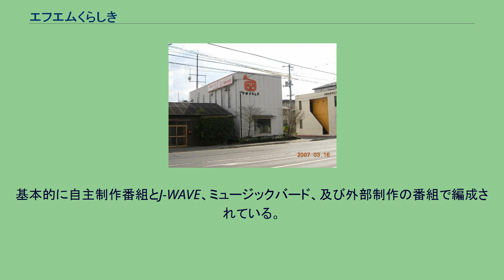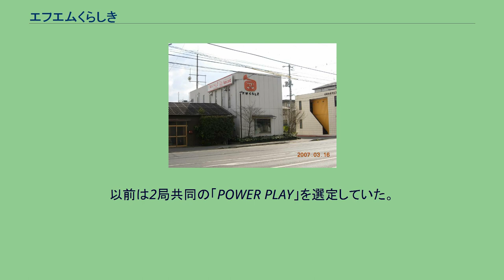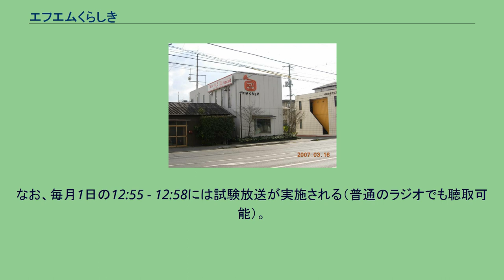エフエムくらしき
中国・四国地方のコミュニティ放送局
株式会社エフエムくらしきは、岡山県倉敷市と総社市の一部地域を放送区域として超短波放送（FM放送）をする特定地上基幹放送事業者である。
FMくらしきの愛称でコミュニティ放送をしている。
1996年（平成8年）12月24日に岡山県内初の民間FM放送局として開局した（県域放送のFM岡山は約2年3ヶ月後に開局）。
基本的に自主制作番組とJ-WAVE、ミュージックバード、及び外部制作の番組で編成されている。
隣接地域の岡山シティエフエム（Radio momo）もかつては同様の編成であったが、同局でJ-WAVEの放送が廃止されたため、2018年現在は岡山県南部地域で唯一のJ-WAVE配信局となっている。
毎日5:00を起点に24時間放送が実施されている。
第三セクター形式による運営が行われており、株主は倉敷市・倉敷商工会議所・中国銀行・水島信用金庫・玉島信用金庫・山陽新聞社や、地元の中小企業などにより構成されている。
本局送信所は倉敷市中部にそびえる種松山に、中継局は倉敷市南東部の児島地域と北西部の真備地区、総社市の秋葉山に設置されている。
倉敷市内のケーブルテレビ局である倉敷ケーブルテレビ・玉島テレビと共に、倉敷コミュニティ・メディア（KCM）を結成している。
同時期に開局し（エフエムくらしきより1週間遅く開局）、主要株主の一部が重複する岡山シティエフエムとの結びつきも深く、お互いの局の自主制作番組（カギトークや拝ボーズ!!）の放送、地元タウン誌への2局共同広告の掲載を行なっている。
以前は2局共同の「POWER PLAY」を選定していた。
広島県のエフエムふくやま・岡山県の岡山シティエフエム・香川県のエフエムサン・エフエム高松コミュニティ放送・エフエムセト（廃局）・高松シティエフエム（FM81.5に統合）と共に、瀬戸内コミュニティFMネットワークを立ち上げた。
2005年（平成17年）11月には、災害等が発生した時に自動的に電源が入り、大音量で災害情報等を伝える「緊急告知FMラジオ」を倉敷ケーブルテレビと共同で開発した（愛称は公募により「こくっち」と命名された）。
コミュニティFMであるが故の電波の届く範囲が狭いデメリットを逆に利用して、限られた人向けの緊急放送が可能である点、既存設備を流用することで低予算での運用が可能である点等が利点として挙げられる。
このラジオは、2007年に総務省消防庁などが主催する「第11回防災まちづくり大賞」の防災情報部門で消防庁長官賞を受賞した（受賞者：倉敷コミュニティ・メディア、倉敷市）。
全国瞬時警報システム（J-ALERT）の受信時や、倉敷市または総社市から緊急の情報が発せられた場合は放送中の番組を中断し、緊急情報が伝えられる。
また、両市の防災行政無線においても同様の放送が行われる。
なお、毎月1日の12:55 - 12:58には試験放送が実施される（普通のラジオでも聴取可能）。